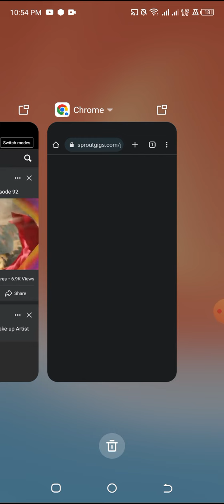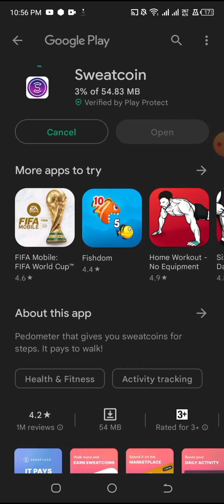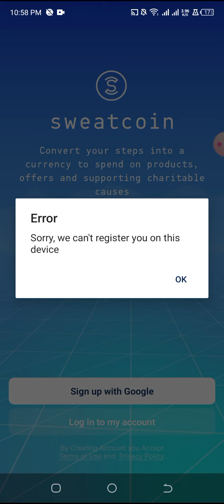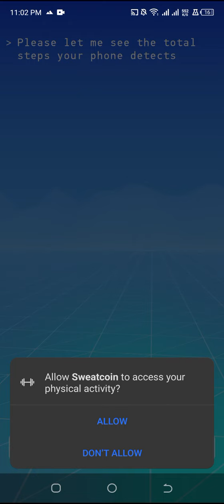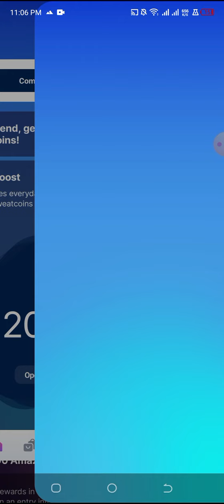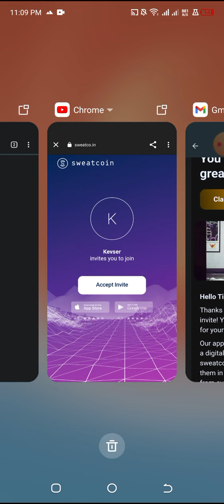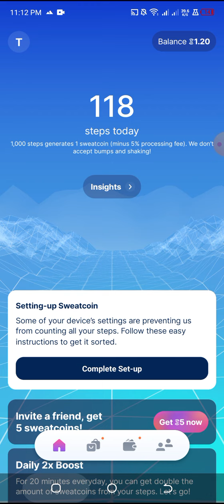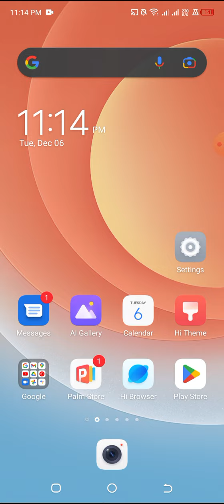Do Walking app on sproutgigs|sweatcoin app Trick on sproutgigs|Create Unlimited Sweatcoin Refferal